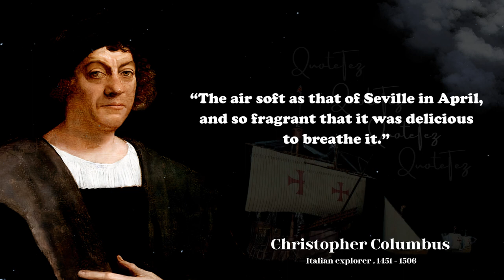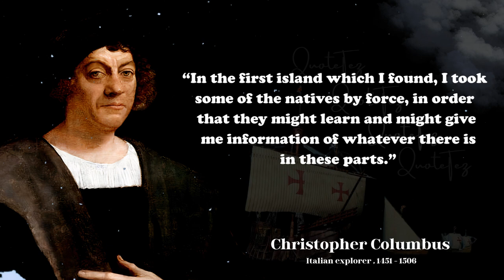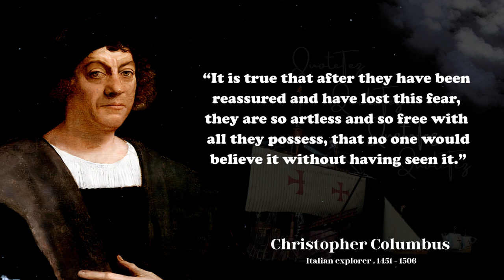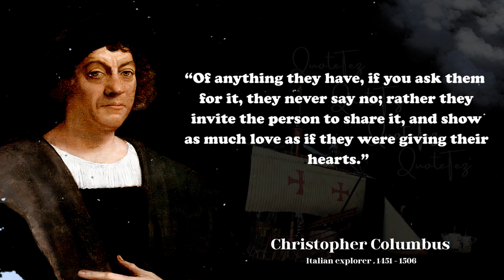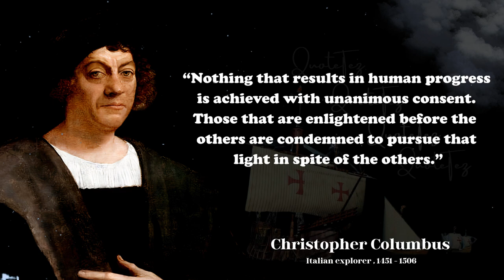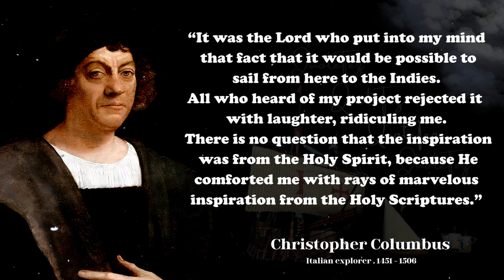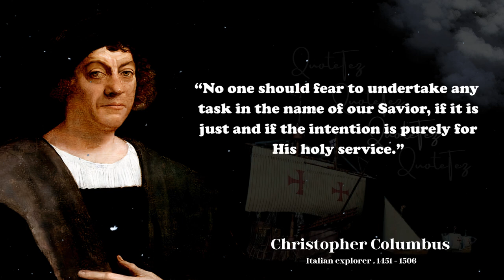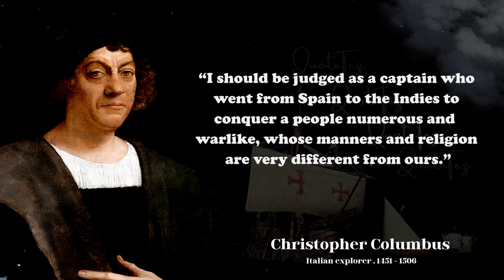Christopher Columbus Quotes Voyage to the New World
This video is quotes from Christopher Columbus . This quotes compilation is made of Christopher Columbus best quotes and we hope that these life quotes can make your life better . Christopher Columbus quotes are definitely worth your time. Don't forget to take screenshots of the quotes you like to put together your best quotes.